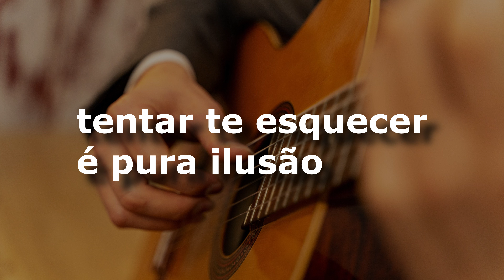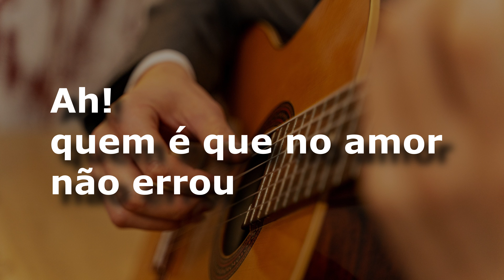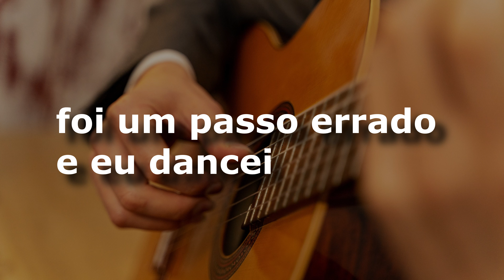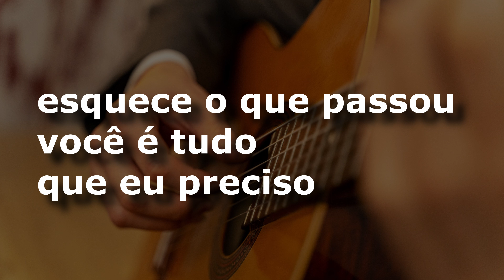karaoke - Eu Quero Voltar Pra Você (versão ademilton lima)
Eu Quero Voltar Pra Você
Adalberto e Adriano

I want to come back to you
Adalberto e Adriano